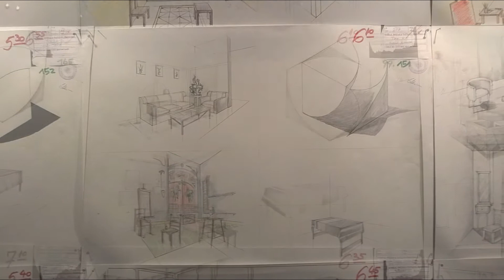iulie 2015 / EXPO planse candidati admitere UAUIM - ARH. de INTERIOR -